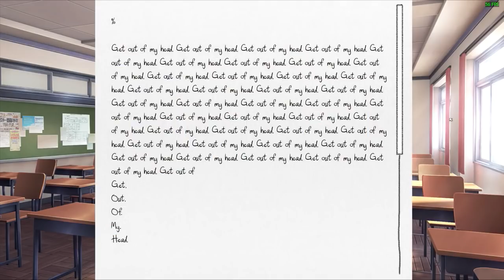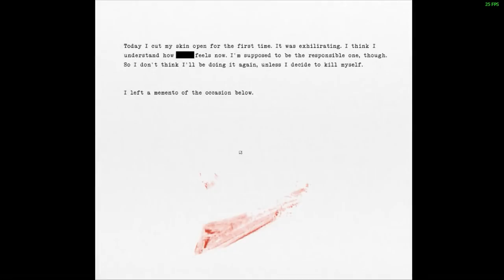YOU REALLY LEFT HER HANGING! - Doki Doki Literature Club Part 8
School festival is today, but Sayori can't be found in the club room. And Monika knew what happened yesterday and told us we left her really hanging. What could this mean?

And tell me what you think about the video in the COMMENTS section and i'll do my best in the future. Peace out!

I'm always online there, so you can ask me questions there or talk with other fun people!

Computer Specs:

»CPU: Ryzen 7 1700
»GPU: Inno3d iChill GTX 1060 6GB X3 OC
»RAM: Corsair Vengeance RGB White 16GB 3200mhz
»MOBO: Asrock AB350 Pro 4
»HDD: WD Caviar Green 1TB
»PSU: SeaSonic M12II EVO 520w